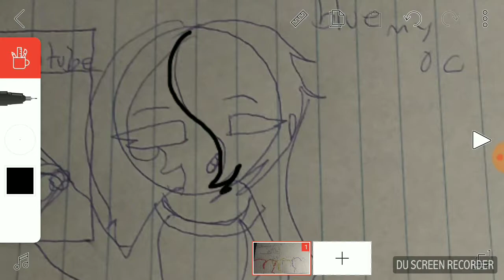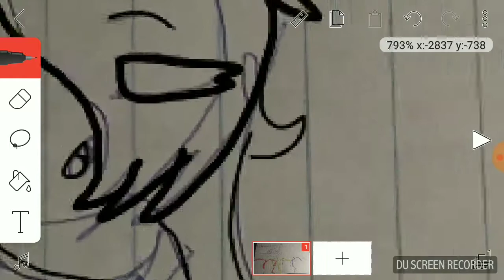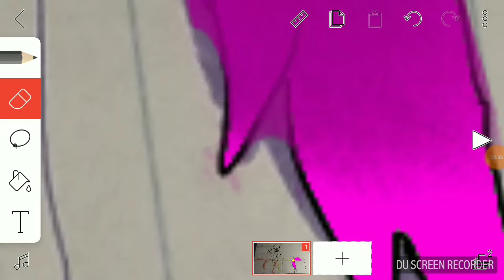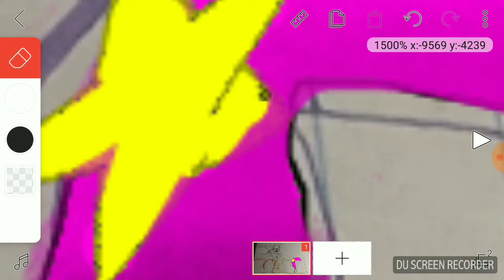What iam i doing